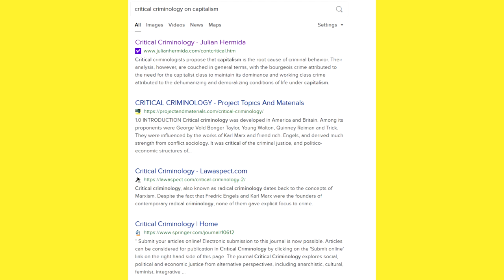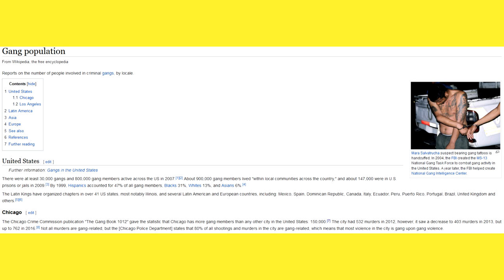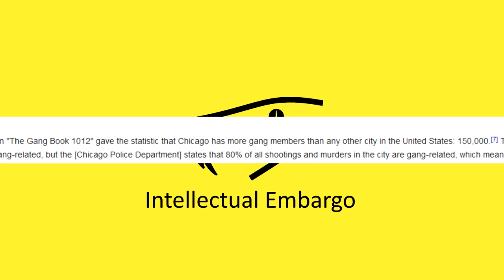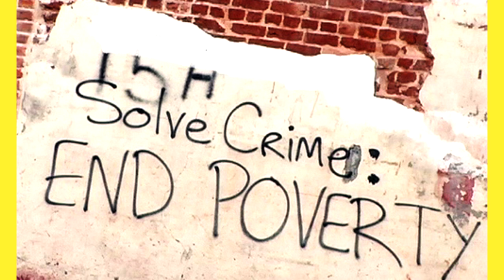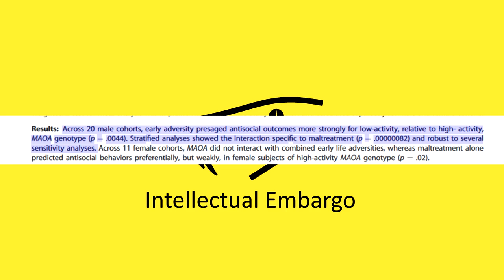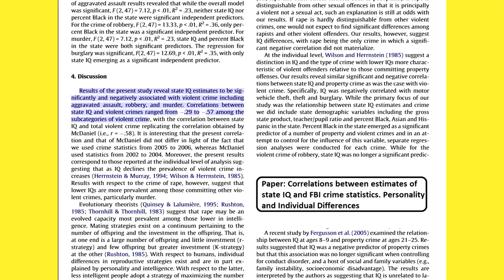What causes crime?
Heya. I feel like the narratives about crime and criminal behavior really go to the root of many people's world view. So it's important to talk about, and oddly you can often voice fairly strong opinions on it without getting canceled as easily as other topics.

I think talking about crime can have a domino effect on their other views.